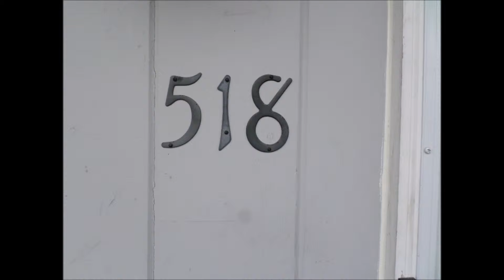518 Gascoigne Dr Waukesha, WI 53188